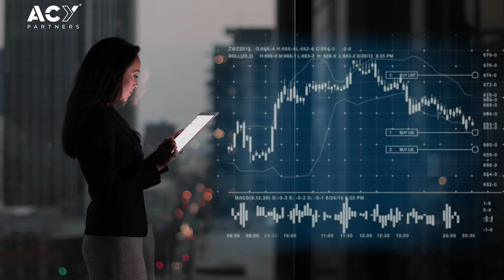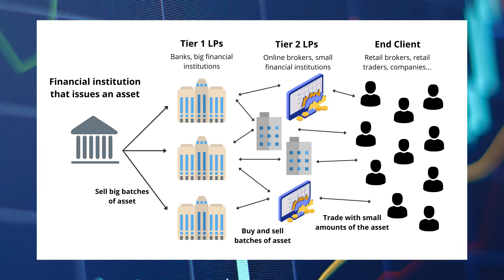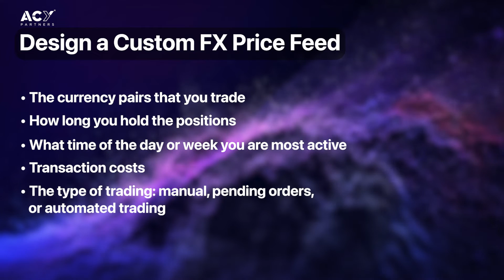FOREX Liquidity Explained - ACY Partners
Many of us, traders, and experts have a very good understanding when it comes to the markets, analysis, and so on. But many of us don’t have a lot of understanding around how the market moves and where do these prices come from. Alla Darwish, Head of Global Brokerage, will explain the ins and outs of Liquidity in Forex trading.

ACY Securities Pty Ltd ('ACY AU') is regulated by the Australian Securities and Investments Commission (ASIC AFSL:403863). Registered address: ACY Tower, Level 18, 799 Pacific Hwy, Chatswood NSW 2067. AFSL authorised us to provide financial services to Australian Residents or Businesses. ACY Capital Australia Limited ('ACY LTD'), ACY LTD is incorporated in Vanuatu, company number 012868, and is regulated by the Vanuatu Financial Services Commission (VFSC). Registered address: Govant Building, 1276 Port-Vila, Vanuatu.

ACY AU and ACY LTD provide general advice that does not consider your objectives, financial situation, or needs. With Forex, CFDs, and over-the-counter products, you have a risk of losing more than your initial investment, and you must consider if these instruments are suitable for your circumstances.